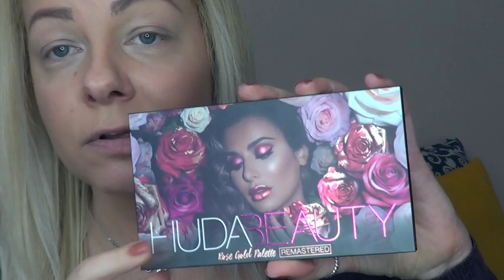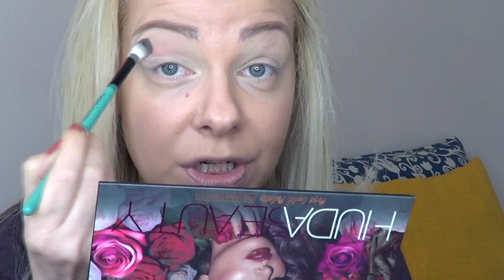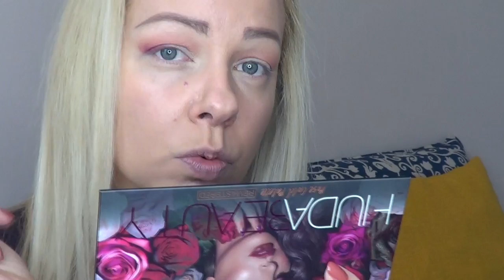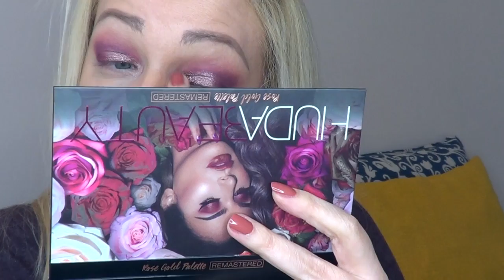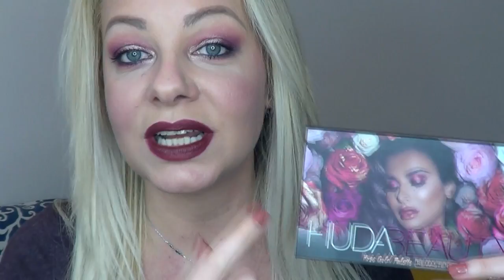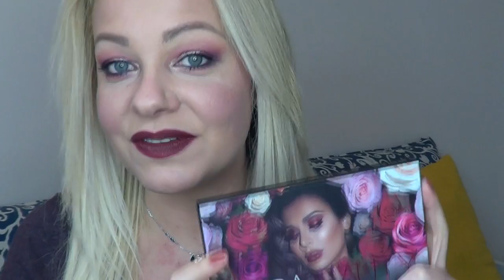Belle NOVITÀ e una palette EXTRA Lusso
Questo prodotto mi è stato offerto da Clinique

Se ti va di sostenere i miei video ed il mio canale e non farlo sparire nel buco nero di Youtube, che non da visibilità ai canali più piccoli, lascia un pollice su 👍🏻 ai miei video. Il tuo feedback permetterà ai miei video di avere un po' più di visibilità GRAZIE di ❤️

★  LISTA PRODOTTI ★
Clinique Even better refresh WN 69 Cardamom
Neve cosmetics Fluffy matte
Maybelline Age rewind light pale
Estee lauder Double wear brush on glow (soft pink)
Benefit cosmetics Precisely my brow pencil 3
Benefit cosmetics 3D brow tones 2
Smashbox The cali contour palette
Mac cosmetics Diva don't care blush
Mac cosmetics Diva lipstick
Huda beauty Rose gold remastered palette
L'oreal 224 Rose ballet  (smalto)